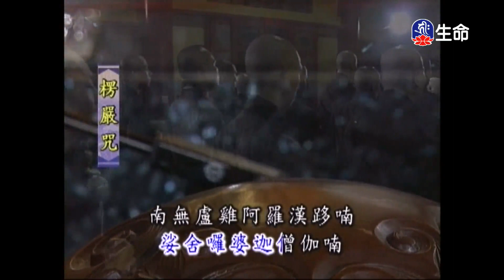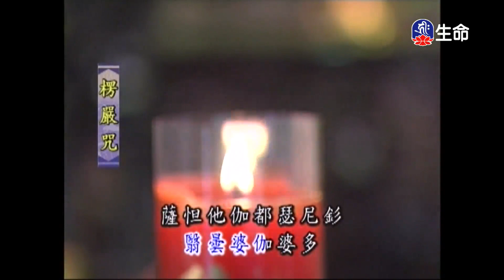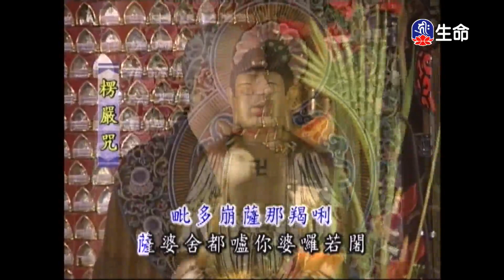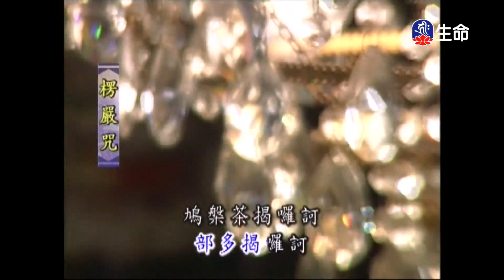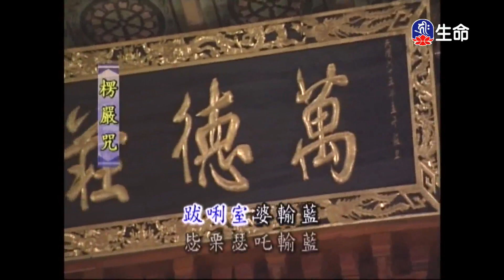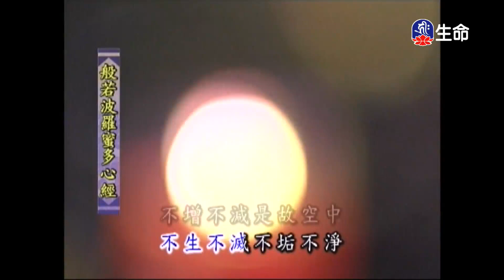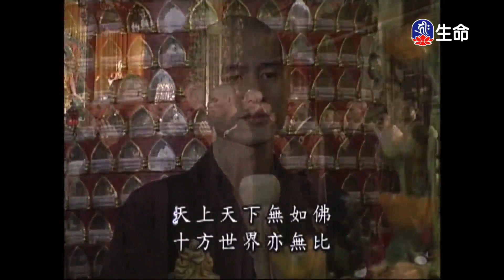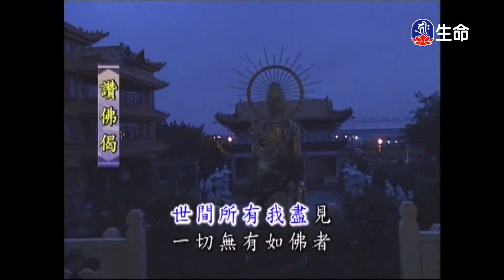靈泉禪寺早課-1_(lifetv_20230408_05:00)